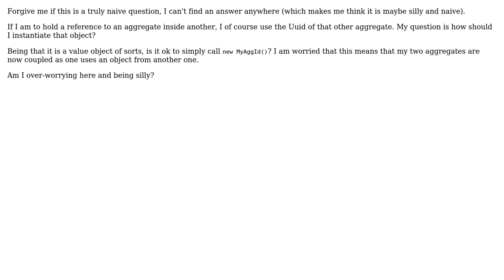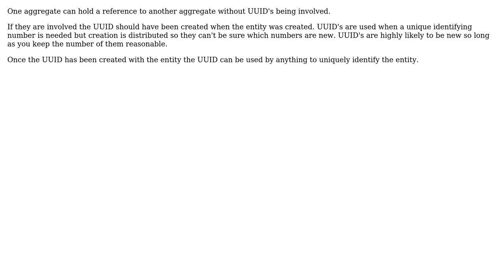Software Engineering: How should I approach instantiating a UUID from another aggregate?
With thanks & praise to God, and with thanks to the many people who have made this project possible! | Content (except music & images) licensed under CC BY-SA | Music | Images & others | With thanks to user Stefan Hanke user designermonkey user candied_orange and the Stack Exchange Network Trademarks are property of their respective owners. You are responsible for your own actions.